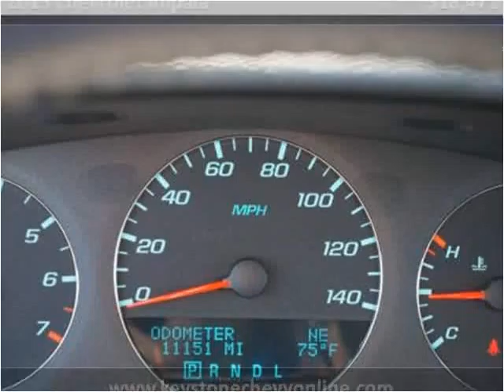2013 Chevrolet Impala Used Cars Sand Springs OK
This 2013 Chevrolet Impala is available from Keystone Chevrolet.